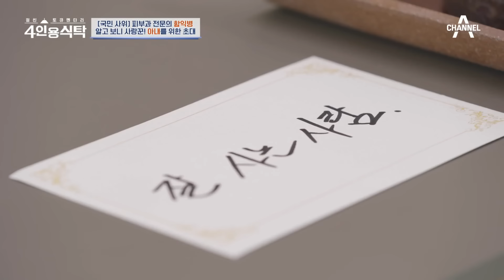아들 시험 끝날 때까지 암을 숨긴 아버지? 함익병이 의사가 된 사연 | 절친 토큐멘터리 4인용식탁 7 회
피부과 의사가 되는 과정은 그냥 만들어지지 않았다!
피부과 전문의 함익병이 의사가 된 사연은?
절친들을 위한 요리가 4인용식탁에서 펼쳐진다!